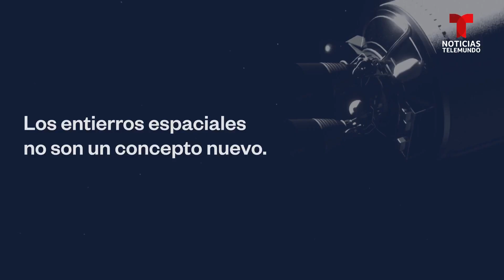“Entierros espaciales”: esta pareja en Arizona enviará su ADN al espacio | Noticias Telemundo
Video oficial de Noticias Telemundo. Gerry y Elizabeth Paulus enviarán su información genética en un transbordador espacial lanzado por una empresa que ofrece un servicio bastante inusual: entierros espaciales. El vuelo lleva las cenizas de personas famosas como George Washington.